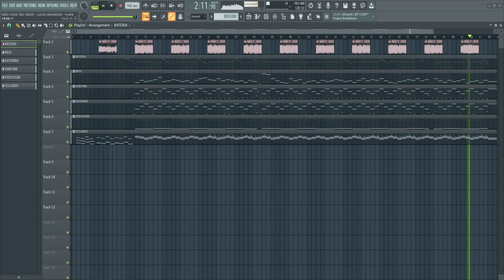PLAYBACK - NÃO FOSSE TÃO TARDE (IA TE PEDIR PRA FICARMOS AQUI) - LUCAS ABOIADOR